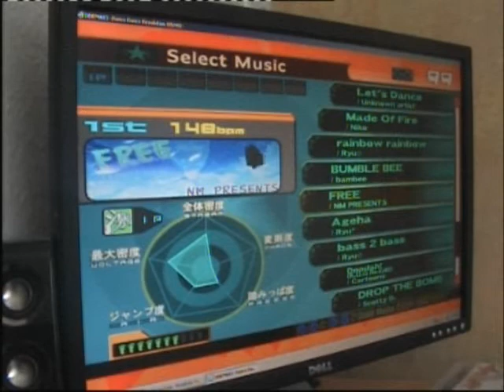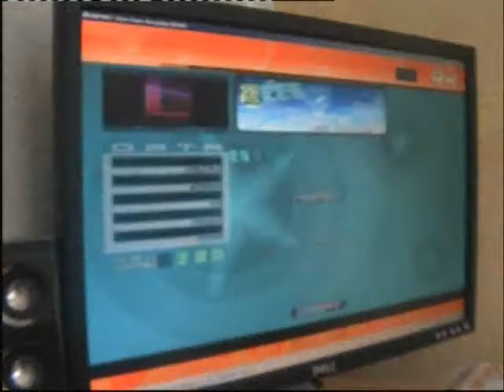Playing FREE - NM Presents on StepMania (DDR)